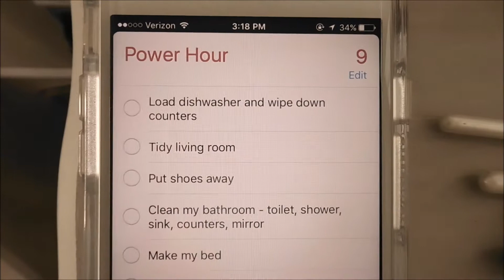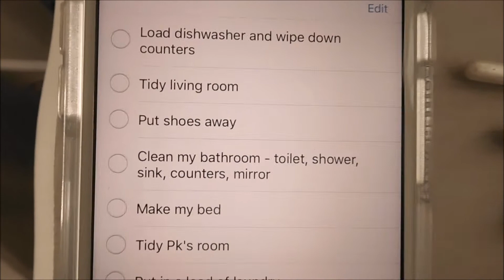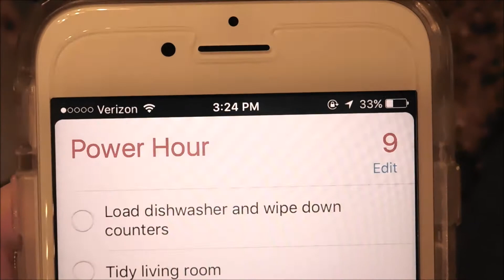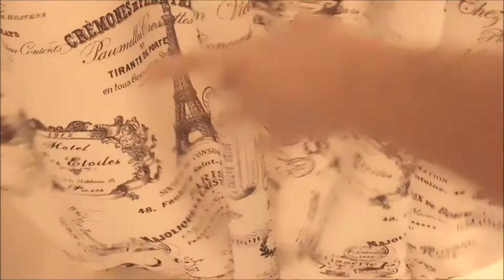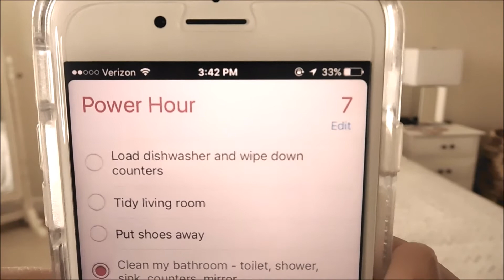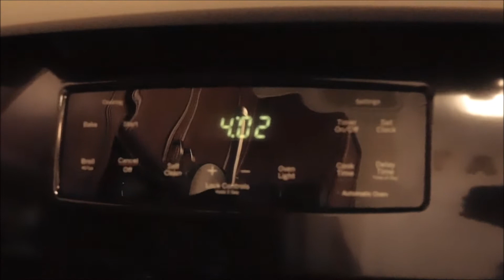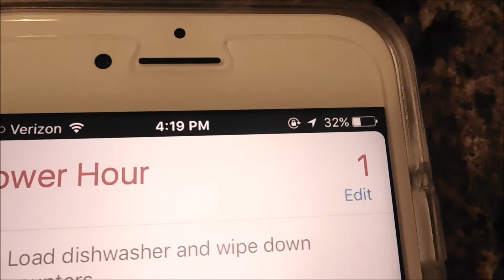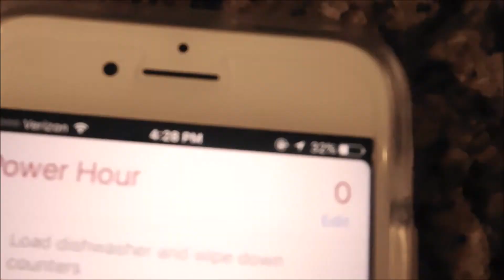Power Hour Collab With JustineMarie | Speed Clean with Me!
Happy Saturday! Today's video is a Power Hour Collaboration with my new YouTube friend Justine! Her channel is amazing! She does cleaning videos, mommy and lifestyle videos, and some vlog videos as well! If you are coming from Justine's channel: WELCOME!! I'd love to have you as part of my YouTube community!